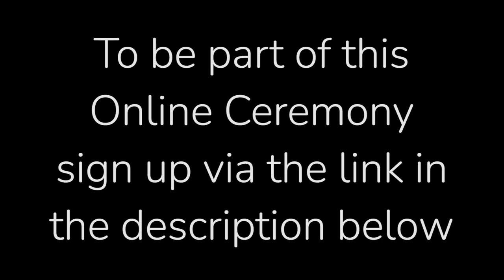Shadow Work Ceremony - Invitation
Release yourself from issues of powerlessness, historic trauma, persecution, curses, spells, enchantments and reclaim your true innate wisdom and power.  Receive your light-language blessing. Enter into the circle of light. Be guided to move your body through meditation, music, breath and dance.

Powerful Shadow Work Ceremony aka ‘Calling all the Witches’ (approx 2 hours).

What to expect:

Intro and Light-Language Blessing
*You can light a candle and set your intention now

Part 2 (audio)
Enter into sacred circle
Receive deepening activation
Meditation/inner quest/discover lost power
This can be done sitting up, or moving around

Part 3 (audio)
Drop deeper into ceremony
Breath of fire
Shake process
Sacred Movement/authentic dance
Lay down – let go

Grounding/integration light-language blessing
(you will receive this to watch the following day – watch after at least one sleep)

We know you will absolutely love this potent offering. Please help us share the magic by sharing through your networks!